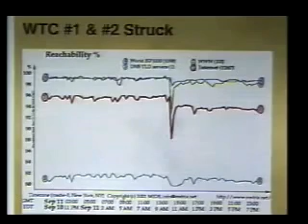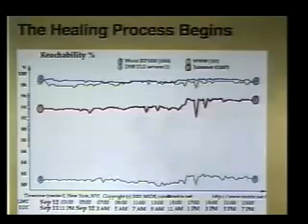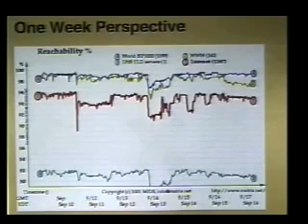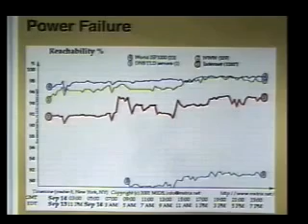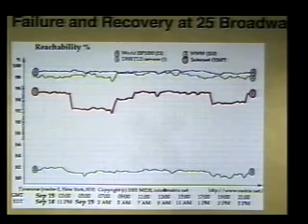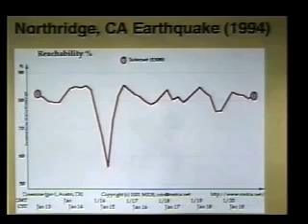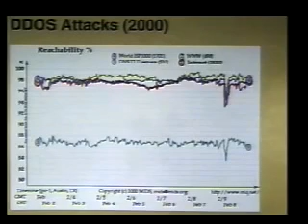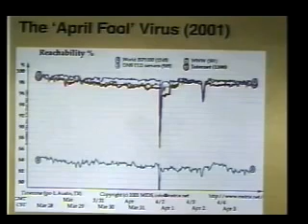The Internet Under Stress